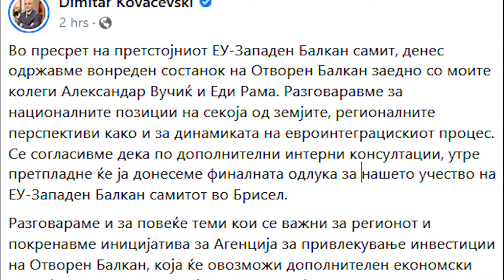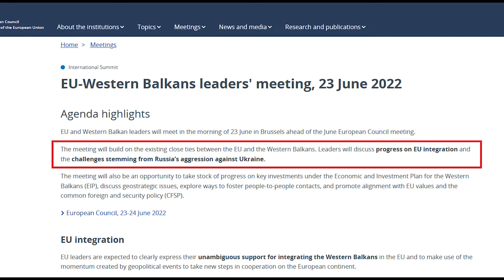Постои можност Северна Македонија, Србија и Албанија да го бојкотираат Самитот ЕУ-Западен Балкан